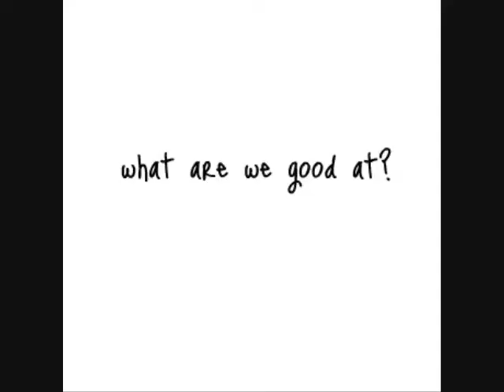Party Rock Anthem